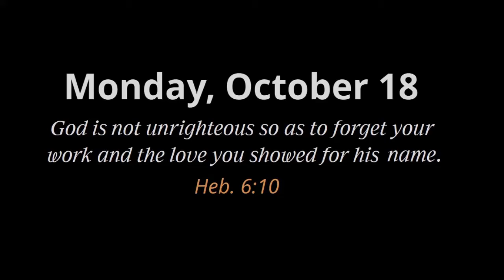Practice your ASL with Examining the Scriptures Daily: Monday, October 18, 2021